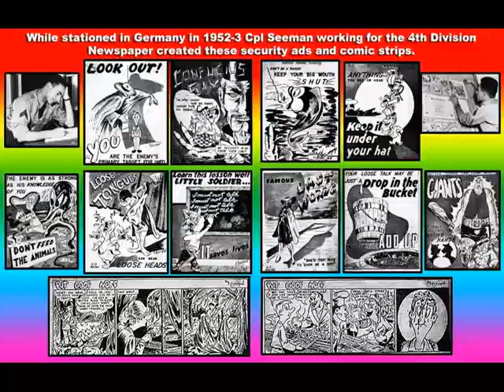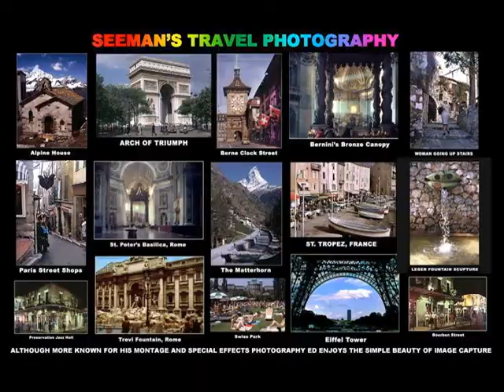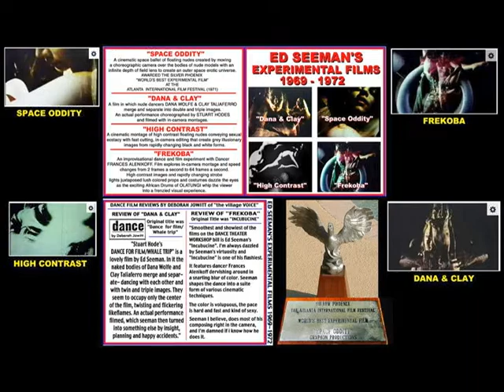ED SEEMAN'S LIFETIME OF ART PRODUCTIONS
This video is a collection of the wide variety of art phases I have created in my professional lifetime. Many of which were conceptual only and never sold while others represent projects that I have published and profited by. Most of all this is just an ego trip to show off my creativity in all areas of art possibilities.